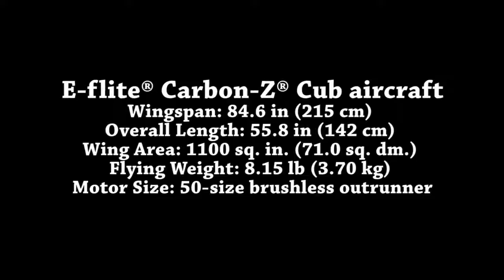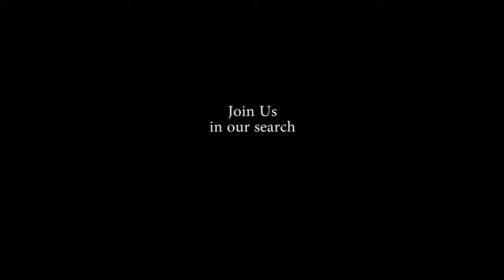E flite Carbon Z Cub aircraft FLAPS and LOOPS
E-flite® Carbon-Z® Cub RC Plane.  The Carbon-Z can take-off within a few feet.
Wingspan: 84.6 in (215 cm)
Overall Length: 55.8 in (142 cm)
Wing Area: 1100 sq. in. (71.0 sq. dm.)
Flying Weight: 8.15 lb (3.70 kg)
Motor Size: 50-size brushless outrunner (installed)
Radio: 6+ channel DSM2/DSMX transmitter (required)
Servos: (4) 26-gram MG mini servos, (2) 13-gram micro servos (installed)
CG (center of gravity): 4.72 in (120mm) back from leading edge of wing
Wing Loading: 17 oz/sq ft
Prop Size: 15 x 5.5 Electric (included)
Speed Control : 60-amp brushless (installed)
Recommended Battery: 22.2V 6S 3200mAh LiPo (required)
Flaps: Yes
Retracts: No
Approx. Flying Duration: 7 minutes
Minimum Age Recommendation: 14 years
Experience Level: Intermediate
Recommended Environment: Outdoor
Assembly Time: Less than 1 Hour
Is Assembly Required: Yes
Spinner Size: 2.64 in (67mm)